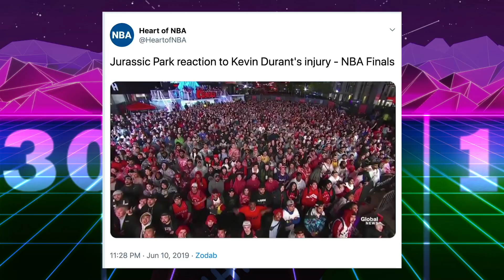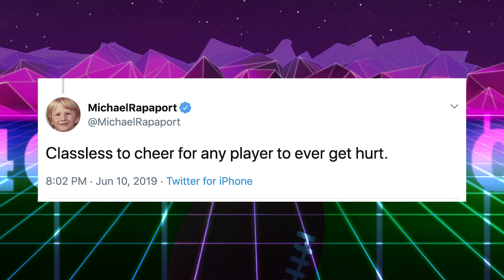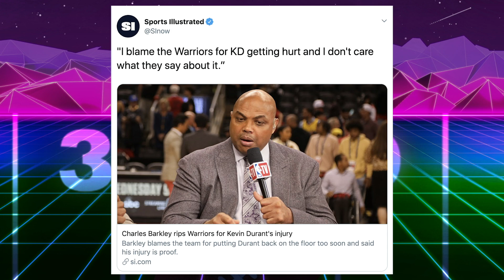Is it Ever Ok to Cheer for an Injury in Sports?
Is it Ever Ok to Cheer for an Injury in Sports? Warriors vs. Raptors Game 5 turned into a spectacle after Kevin Durant left the game with an Achilles injury. Toronto Raptors fans initially cheered when KD got hurt, but then gave him a standing ovation and chanted KD when they realized how dumb they were acting.

That’s Good Sports explores the question, “Is it ever ok to cheer for an athlete’s injury during a game?” Outside of the Durant injury the Golden State Warriors snuck out of Canada with a win after Steph Curry and Klay Thomas hit 3 three pointers in a row to overcome a Toronto comeback late in the fourth led by Kawhi Leonard. Did Drake overreact to Durant’s injury, and can the Warriors get a game 6 win in the NBA Finals back at home in the last ever game at Oracle Arena in Oakland?

Sports Posting Friends!